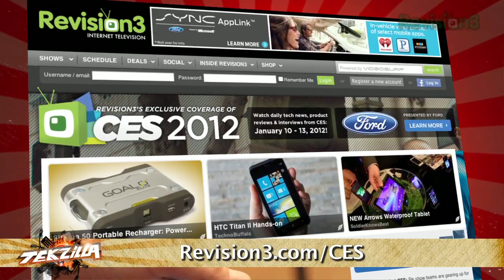2 Way Satellite Communicator with GPS! The inReach by DeLorme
Patrick Norton shows off the new two-way satellite communicator, the DeLorme inReach! If you have a previous DeLorme or an Android device, you can also use it to send text messages.

inReach Satellite Communicator:
- COMPANY/MAKER: DeLorme
- RELEASE DATE: Available now
- PRICE: $249 + $10-$50/month for service
- FEATURES: 2 way satellite communication, text message capabilities with Android devices

EPISODE URL